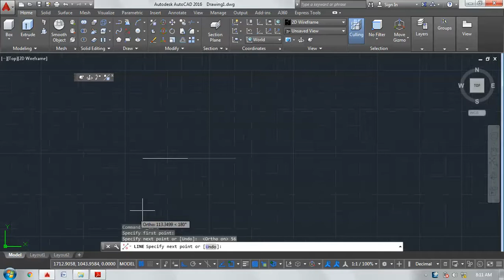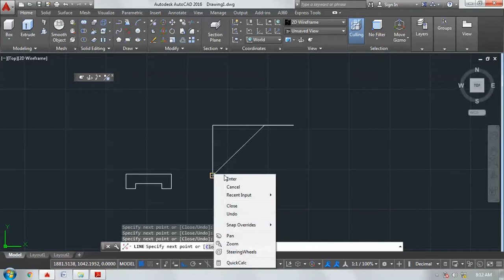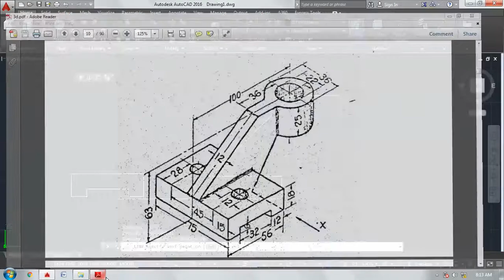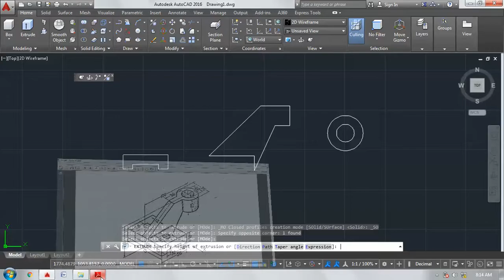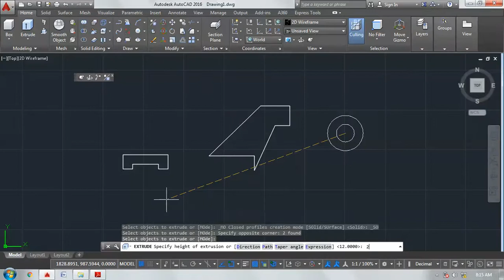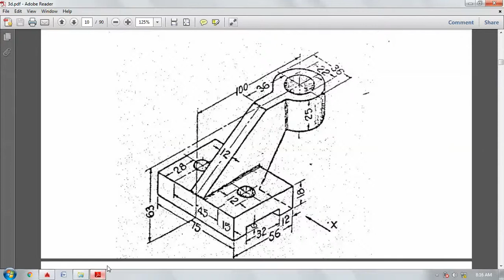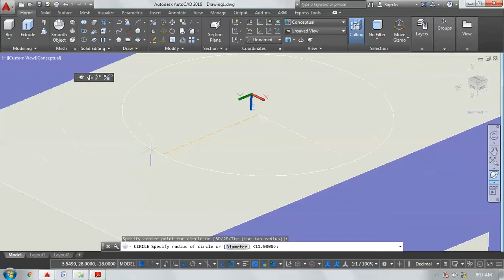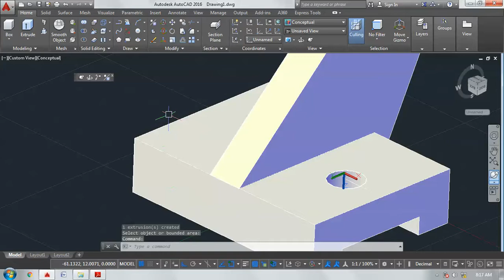How to make 3D component in Autocad 2019 HINDI | UCS Autocad 2019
How to make 3D component in Autocad 2019
AUTOCAD 3D CAM SOLUTIONS
FACEBOOK PROFILE Ph: 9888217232 email: please like share and subscribe over channel for encouraging me thanks a lot for watching my videos please press bell icon if any doubt or any query please comment. AMIT KHATTER CAM SOLUTIONS LUDHIANA 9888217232